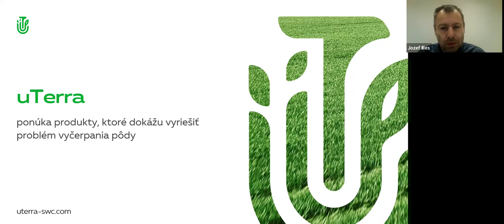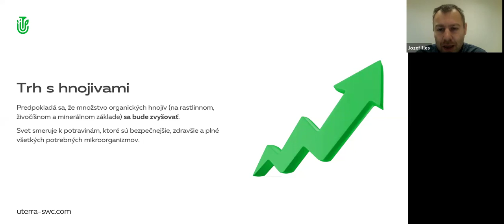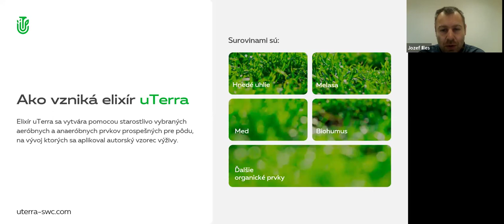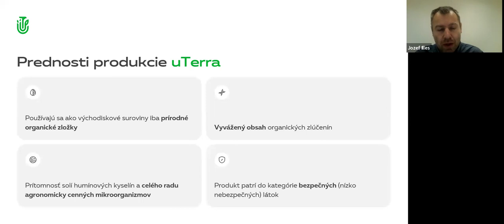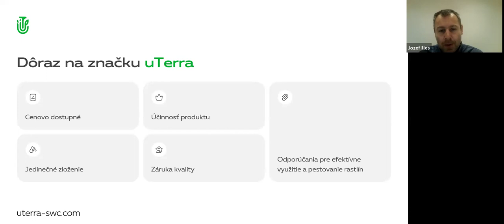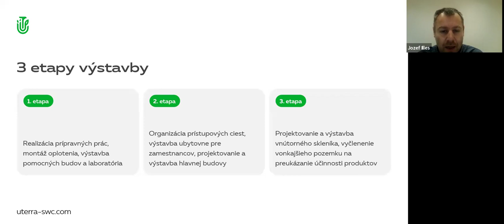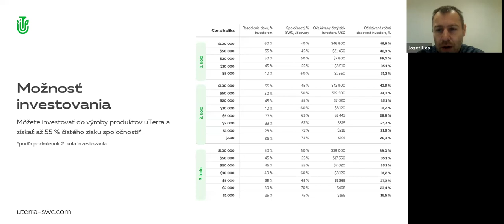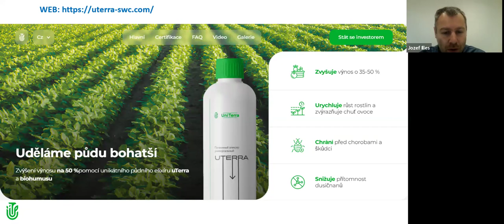11.04.2024, 8:00 PM Slovakia Jozef Illes, „uTerra”